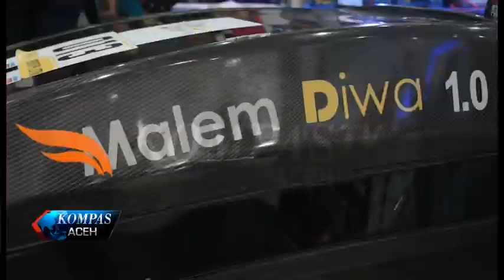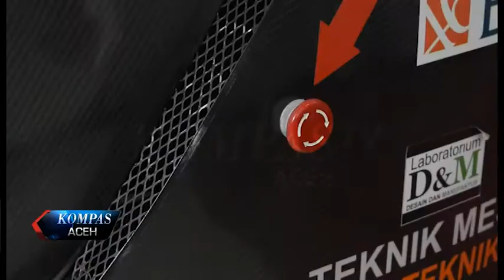MOBIL LISTRIK MERIAHKAN UNSYIAH FAIR | KOMPAS TV ACEH_08112017